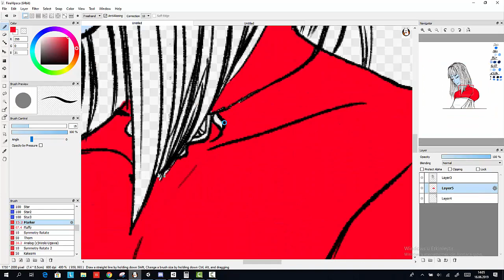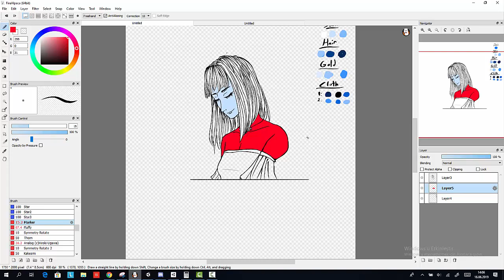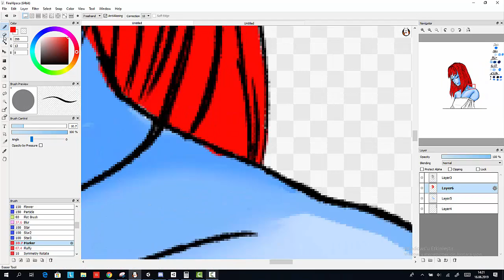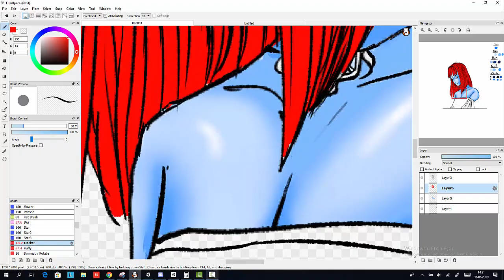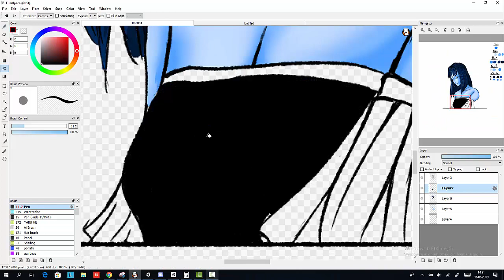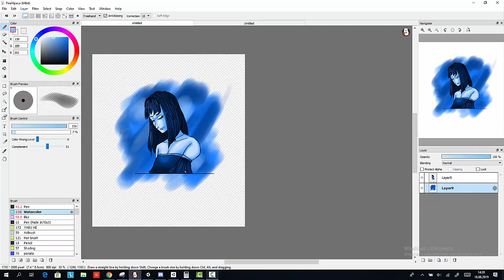So I've tried Monochromatic Painting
I haven't been here because of my exams but I'm finally here and I'll try to post videos more oftenly.